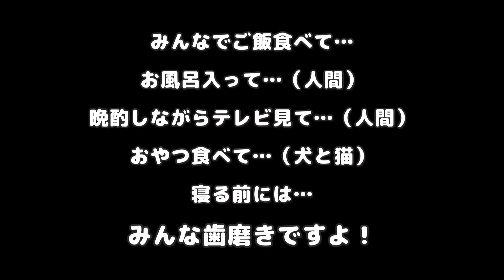【犬の歯磨き】柴犬とビーグル犬の歯磨き「ドクターワンデル」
まいハル福チャンネル

柴犬の女の子『まい』
2018年12月31日生
妹はビーグル犬の『ハル』
2020年6月23日生
とてもお転婆さんで大変です(^_^;)
そして2021年11月新たに妹がやってきました♪
三毛猫の「福」元野良ネコ♀
近所を徘徊していたので、パパが保護しました。
日常の様子やドライブ、北海道観光、グルメ情報などをお届けしていきます。
車中拍やキャンプなどアウトドアにも挑戦したいと思います。
愛車は日産エルグランドE51まだまだ元気に走ります♪

お散歩グッズ等
犬と出かける専門店　SUZUKOUBOU
愛犬の歯周病予防 犬用デンタルケア ジェル Dr.wandel ドクターワンデル

撮影機材
SONY Xperia 1 V
SONY ZV-1G
Insta360 GO 2
編集ソフト
Filmora

愛犬とお出かけ「ドライブ、ドックラン、一緒に泊まれる宿、ドックカフェ他」